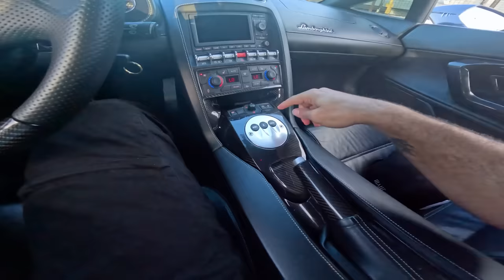QUAL CARRO GANHA ESSE RACHA - LAMBORGHINI vs TESLA model x ?? 😱